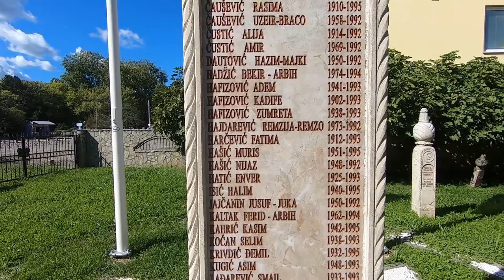Bosanska Dubica mora bolje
Promo spot Jasmin Spahić, Pokret za državu